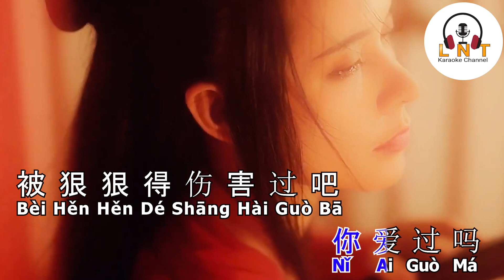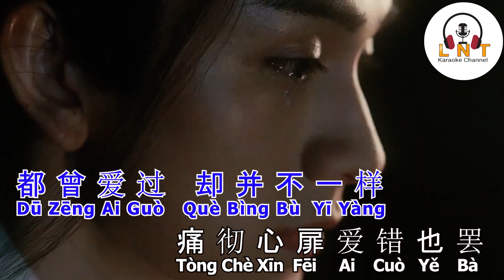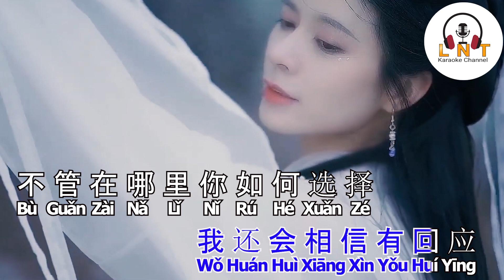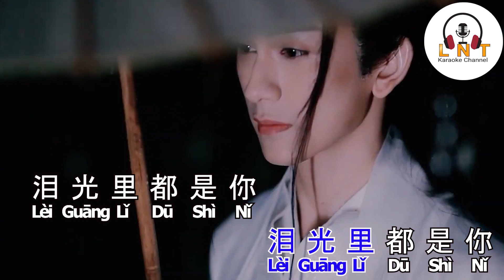Choose to Love You - Xuǎn Zé Qù Ai Nǐ (选择去爱你) by Liu Yu Ning 刘宇宁) ( Karaoke )